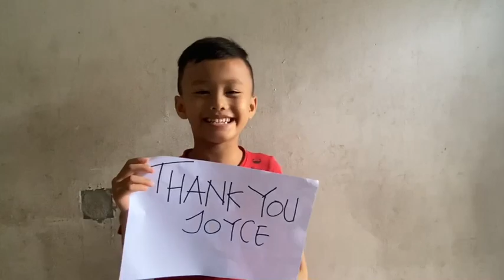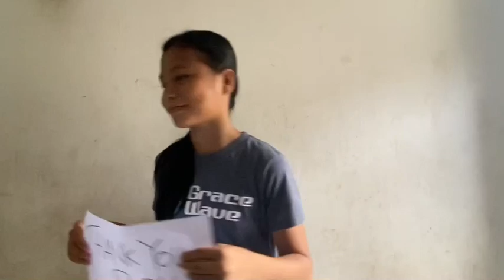Helping the Lainisora Orphanage